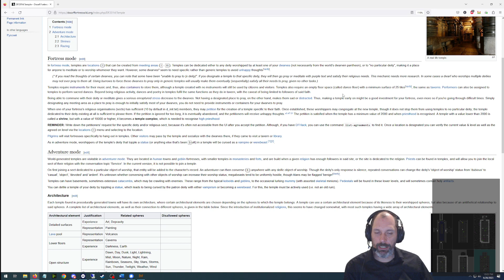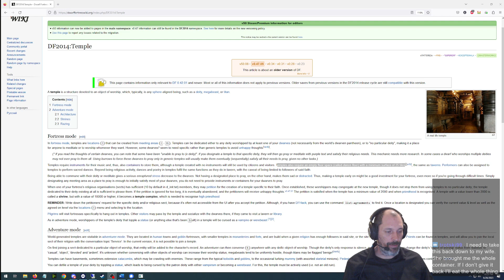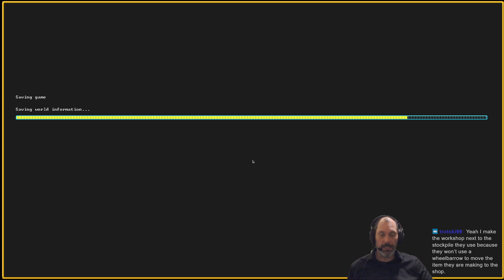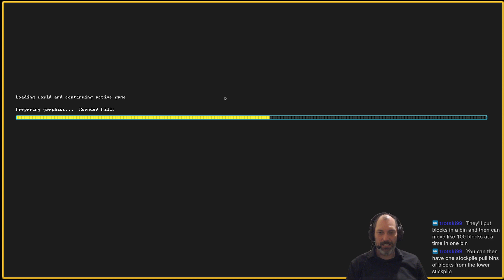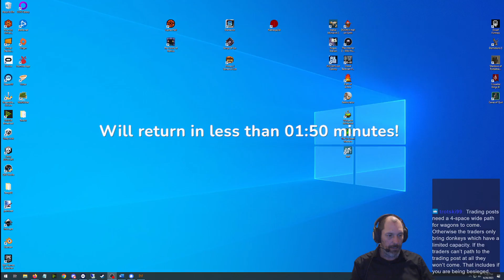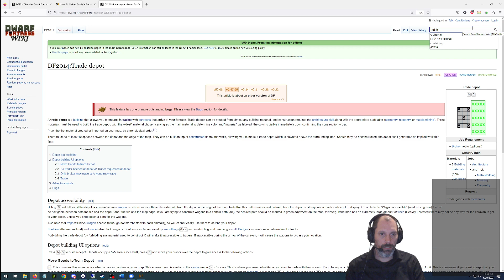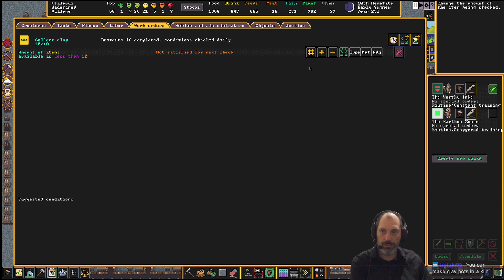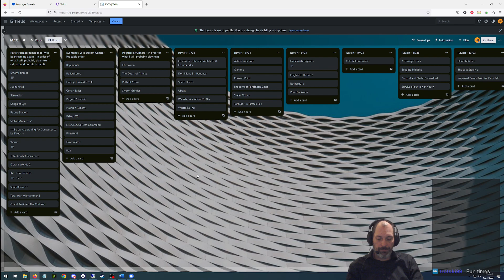Dwarf Fortress – The Underground City of Crap and purple rain!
Let’s Play 9 – Continuing the digging out of a whole level while building a town in the dirt.  Then it crashed and I switch to a more evil spawn.